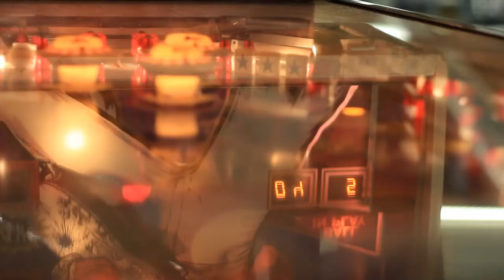Nicki Bluhm - Carousel - 2/7/2011 - Wolfgang's Vault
Nicki Bluhm - Carousel